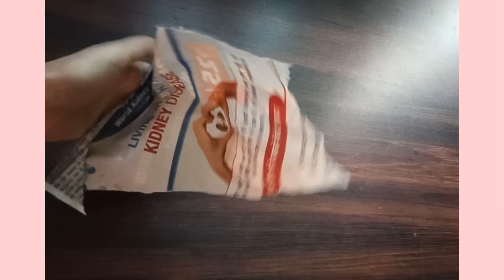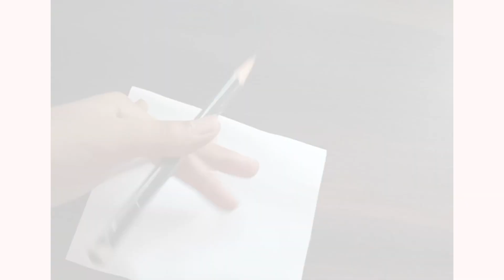how to make teddy bear penl Homemade teddy bear|Homemade pen|Pendecoration idea